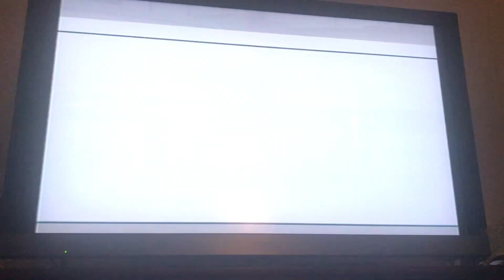Need For Speed Undercover PS2 Sprint Gold 1:26.57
Need For Speed Undercover PS2 Sprint Gold
Car Ford GT
The Challenge Series features Bronze Silver Gold and Mega challenges
I’ll challenges but not the wanted challenges